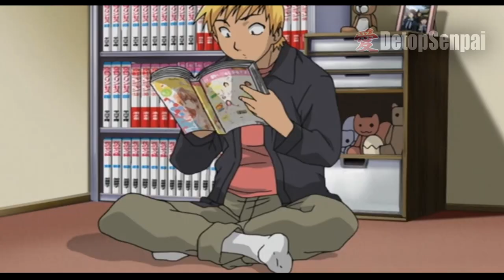💥CHICO MALO consigue NOVIA pero es SU MANO | Resumen anime | Midori no Hibi (1-12)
Esto es un:
RESUMEN DE ANIME
ANIME RESUMEN
Midori no Hibi
Midori Days
Midori no Hibi resumen
Midori Days resumen